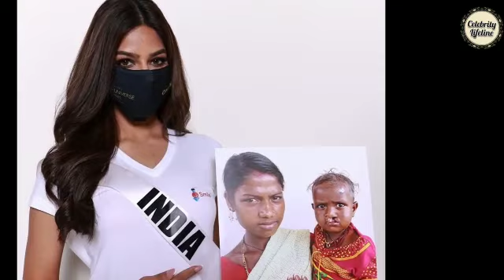২১ বছর পর মিস ইউনিভার্স হলো ভারতের অভিনেত্রী! Miss Universe 2021 Winner. Harnaaz. Celebrity lifeline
২১ বছর পর মিস ইউনিভার্স হলো ভারতের অভিনেত্রী! Miss Universe 2021 Winner. Harnaaz. Celebrity lifeline